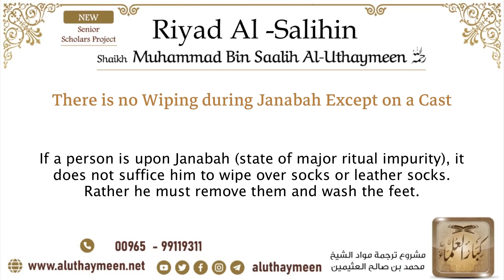There is no Wiping during Janabah Except on a Cast I Sheikh Al Fawzan حفظه الله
You can download all the posts and many more Islamic Quotes by joining my Telegram channel and many more Islamic Quotes